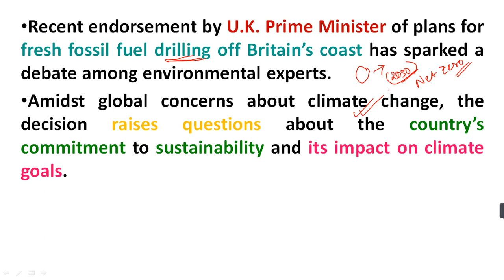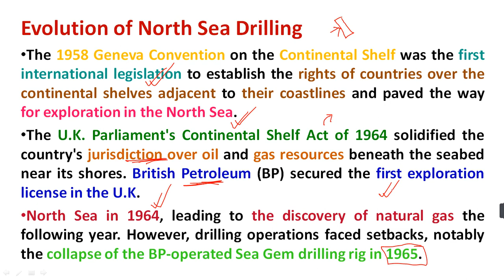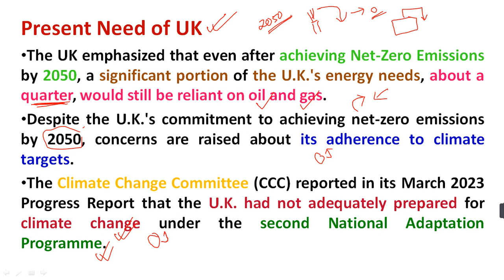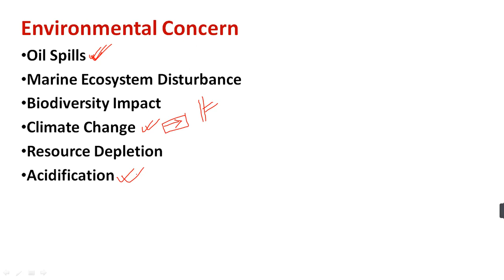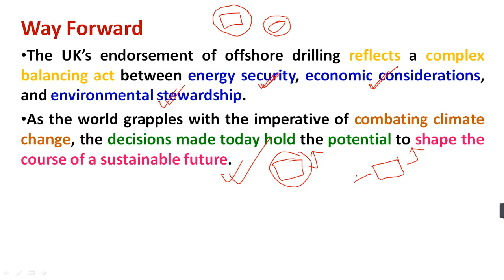UK’s North Sea Drill Raises Environmental Concern | Evolution of North Sea Drill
Dear friends,
Study Rise